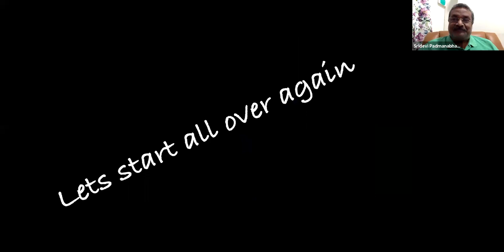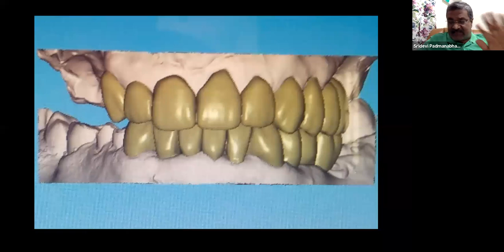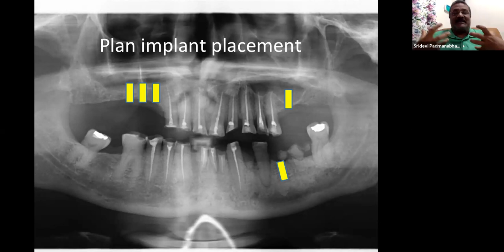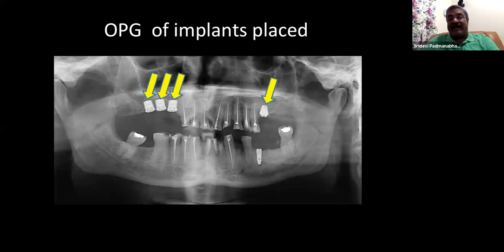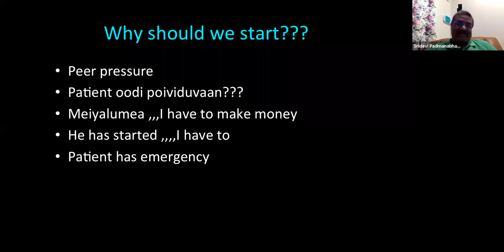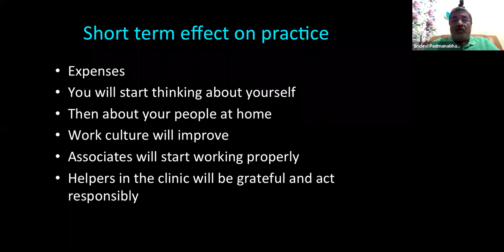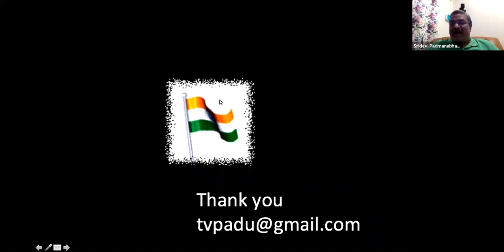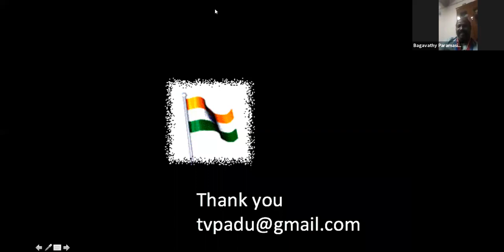IDA Tirunelveli 50th Grand Webinar by Dr.T.V.Padmanabhan